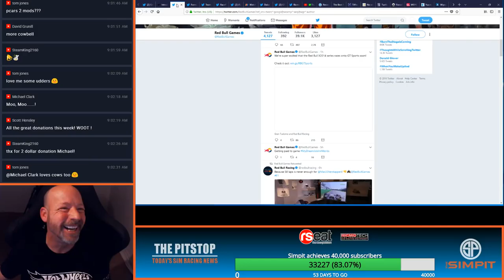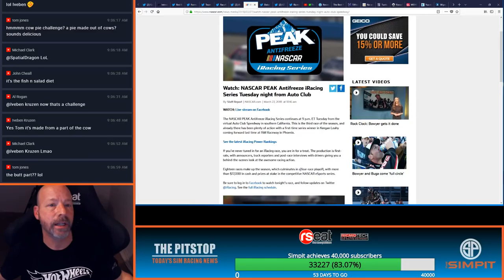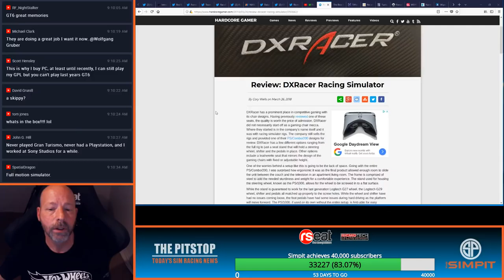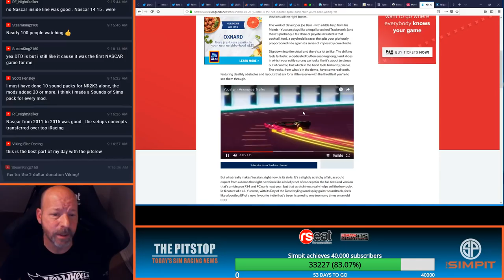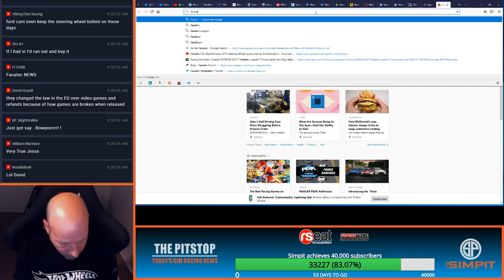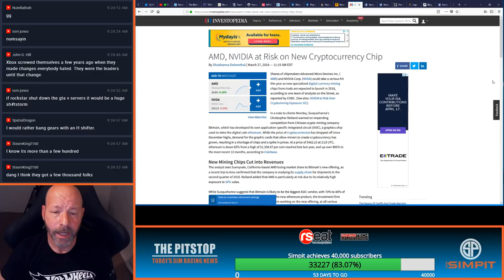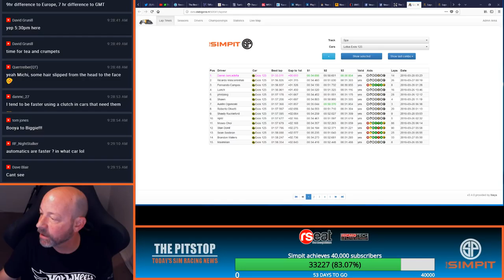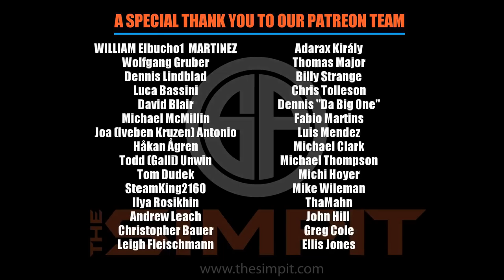GT Sport Update, Max Laps, Sim Thievery, Global Console Sales, Dakar Teaser and more.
Today's topics include: GT Sport Update, Max Laps, Sim Thievery, Global Console Sales, Dakar Teaser and more.